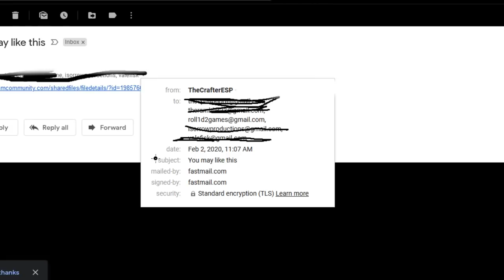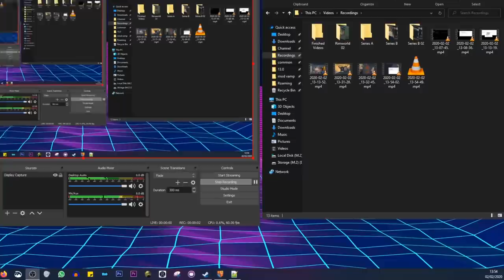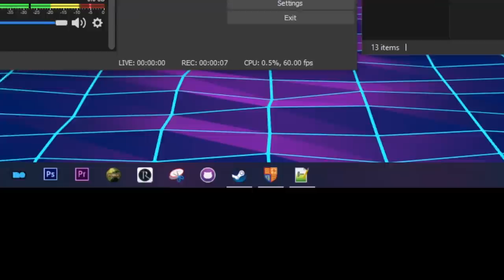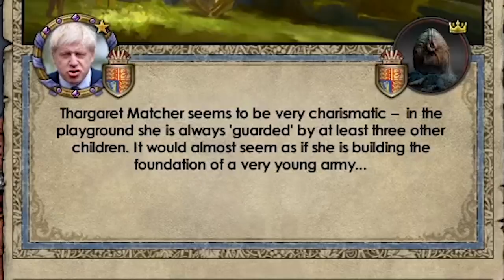How To BREXIT - Crusader Kings II Guide to Politics for MORONS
Play the Brexit mod for yourself, do it. Do it now

The mod list is identical to the Papacy playthrough we're doing!

Born into a cruel, medieval world as an abandoned, frightened orphan - S'Hittel was raised and nurtured by the Catholic Church before eventually joining their ranks by taking up the position left vacant by the death of his adoptive father. But deep in S'Hittel's heart, he knew that it would never be enough. He wanted more.

He wanted everything.

Follow the adventures of the lowborn, church-owning, unmarriable Priest S'Hittel as he forges his way through corruption and complicated bureaucracy in his ultimate goal of rebuilding the very faith itself into one of his own image.

+ Minimap Makeover ~ Colour
Created by Ratel

Better Ledger (Font/Hotkeys)
Created by Cloaked Figure

Playable (Dynastic) Theocracies
Created by Lrds

=== Links ===

Roll1D2Games
PLYMOUTH
PL1 9FZ

=== Legal ===